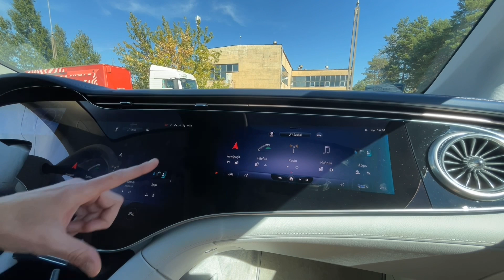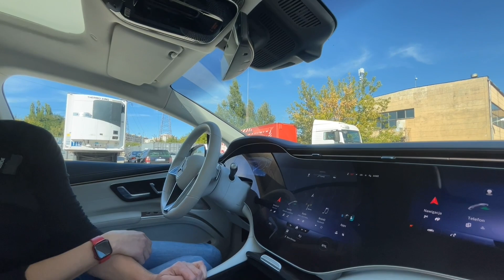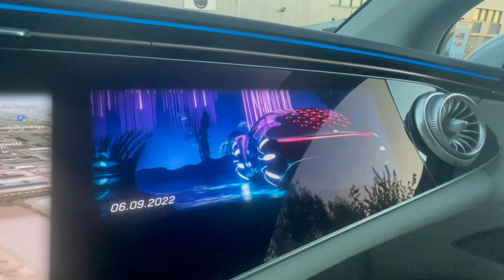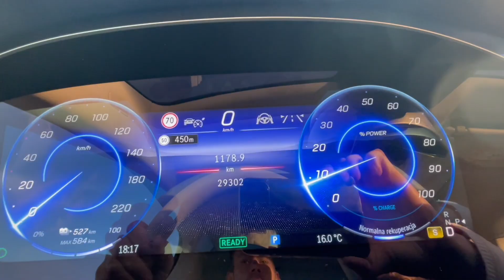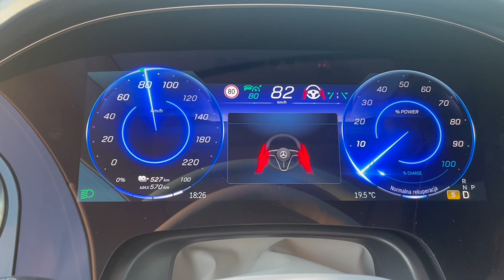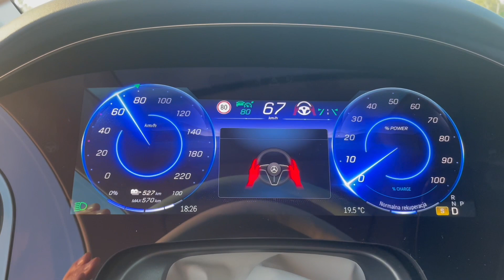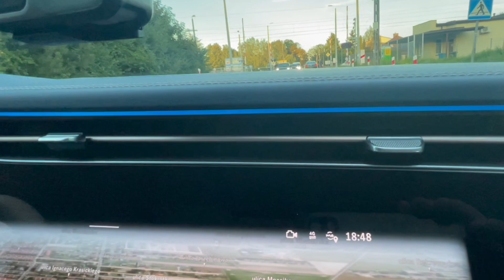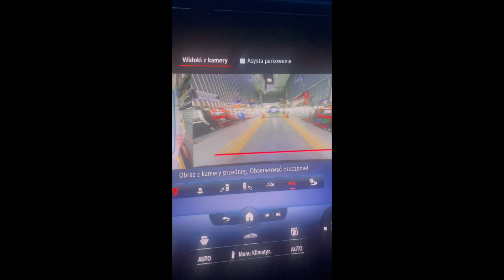Test Mercedes EQS | EV Repair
Hej! Na samym wstępie przepraszamy za opóźnienie w publikacji filmu, które wynikło z problemów technicznych, oraz za jakość dźwięku w wybranych fragmentach materiału:)
W tym odcinku przeprowadziliśmy test Mercedesa EQS. Samochód ma bogate wnętrze, pełne guziczków, całkiem spory bagażnik oraz zdecydowanie niekonwencjonalny wlew płynu do spryskiwaczy. Pomimo kilku mankamentów, takich jak bardzo głośna klimatyzacja, samochód bardzo nam się spodobał. Oglądajcie!

Zapraszamy na nasze media społecznościowe oraz stronę internetową!